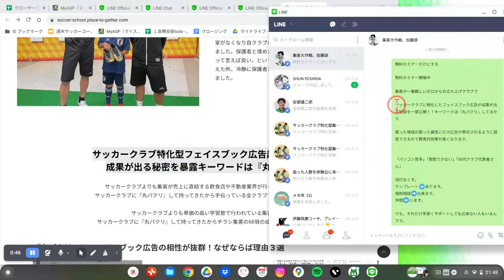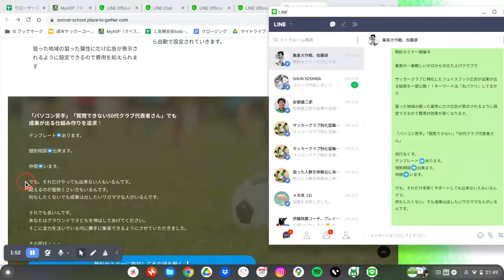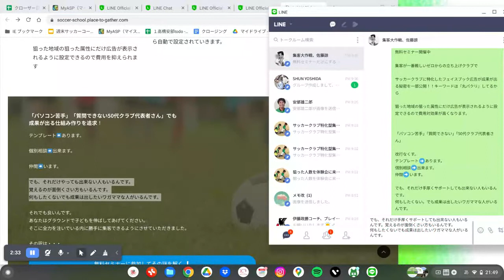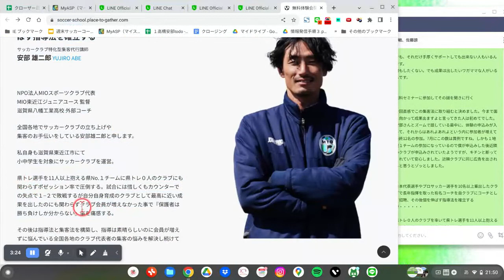変更点連絡！！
☆クイズ☆
なぜ静岡学園のように「個を育成する」サッカーチームからは多くのプロ選手が輩出されるのか？

①高い技術力により顔が上がりその選手特有のアイデアや感性が磨かれるから

②少しずつボールを前に運んでいるのでそれだけでも「サッカーの本質に沿ったチーム」の選手よりも技術・駆け引き・判断・工夫が必要になりそれらが磨かれるから

コーチ研修や訪問トレーニング、個別トレーニングなど受付しています。
問い合わせはこちらに